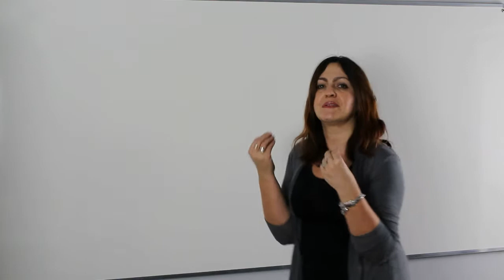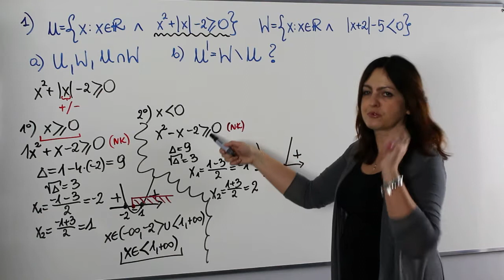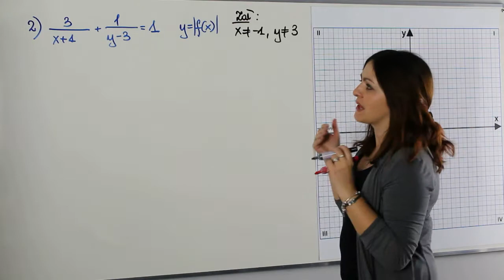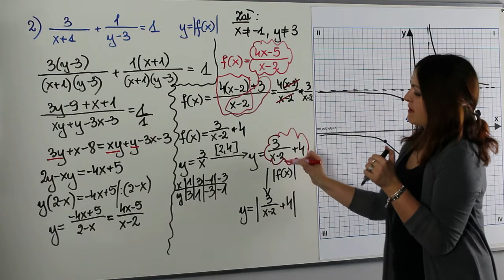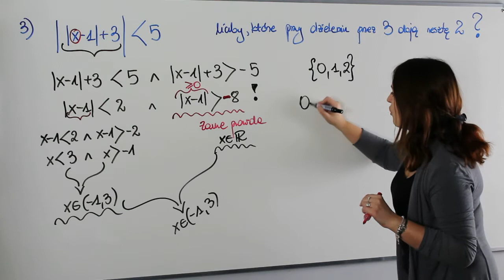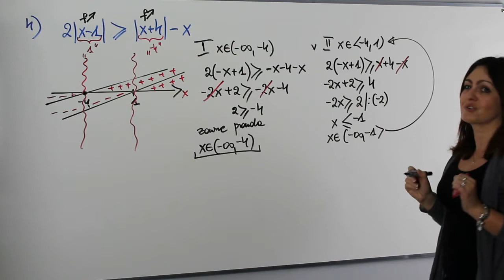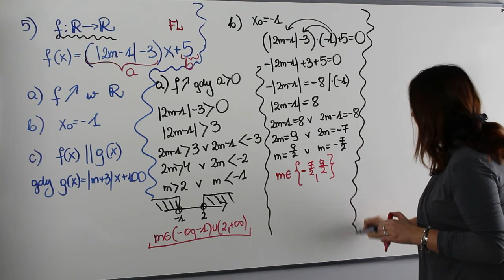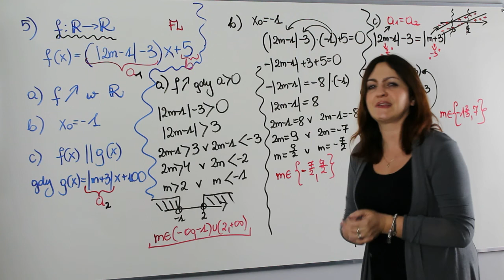Wartość bezwzględna na maturze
Zapraszam Cię dziś na pierwszą lekcję z cyklu "Ekspresowe powtórki do matury na poziomie rozszerzonym". Na dzisiejszej lekcji porozmawiamy sobie o wartości bezwzględnej. Zatem weź kartkę długopis i zaczynamy!!!

Serdecznie zapraszam!!!